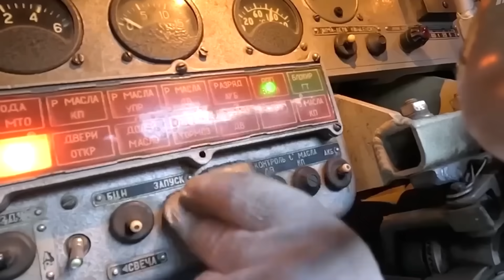Сборка БМП-3 России на Курганмашзавод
«Курганмашзавод» завод опубликовал кадры сборки российской боевой машины пехоты БМП-3. Показан не весь процесс сборки, но некоторые его эпизоды видны. Модернизированные БМП-3 оснащены средством маскировки "Накидка", снижающем заметность машины в оптическом, тепловом и радиолокационном диапазоне. Добавлен современный прицел «Содема» наводчика оператора машины. Для усиления защиты машины получили дополнительные броневые экраны и решетки. Возможно установлена динамическая защита на основе новых элементов 4С24, невидно под защитной накидкой, ранее мы о них рассказывали. Корпус БМП алюминиевый, после сборки машины проверяют на полигоне, стрельба орудий, работа механизмов и герметичность машины, показано в конце видео. Сколько БМП собирается в месяц неизвестно, изучив данные, по моему мнению, это около 20 новых и примерно 15 машин модернизируется. Сейчас завод нарастил темпы производства, завод работает круглосуточно, скорость сборки БМП возросла в 2,5 раза.